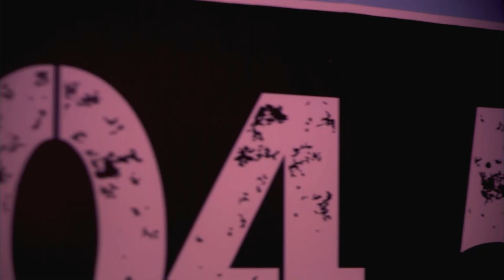Sujeto Oro 24 -Black Point, Musicólogo, ToxicCrow, Quimico, Shadow- UltraCombo (VIDEO REACCION)